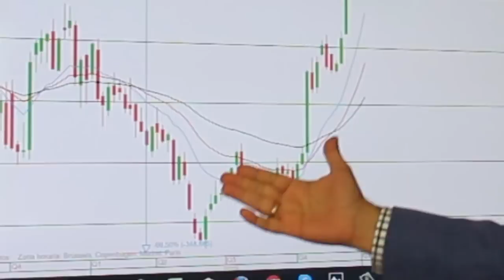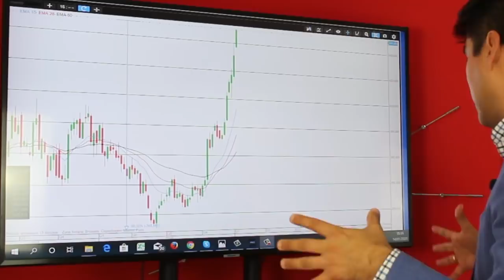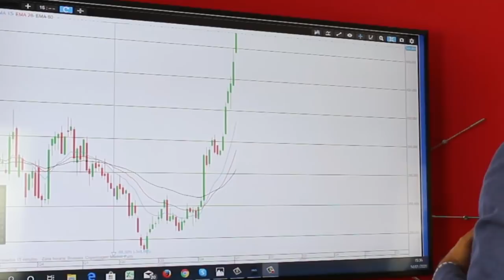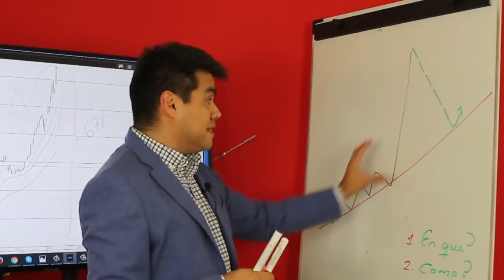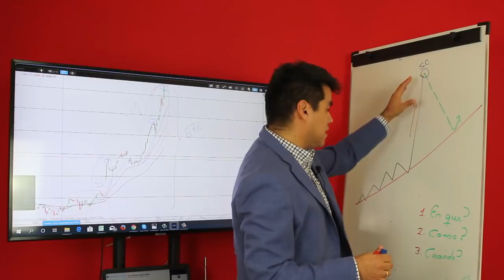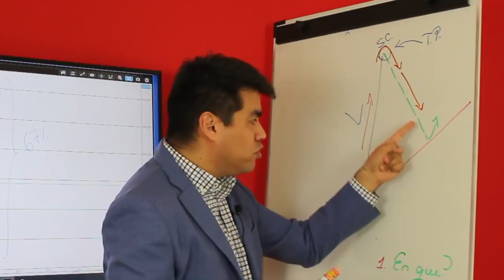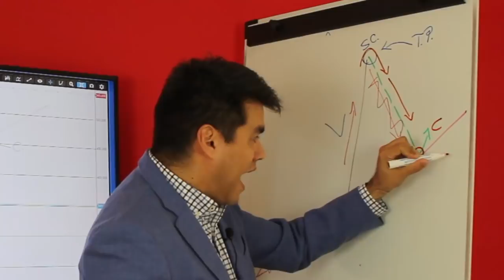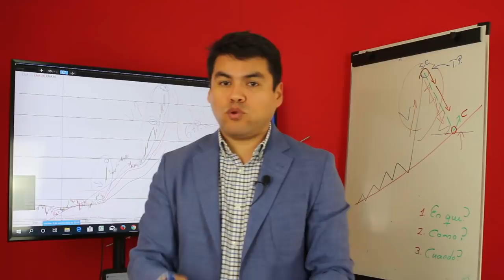‼️TESLA SUBIÓ 66%‼️ ¿Es MOMENTO de Invertir? 👉[Análisis COMPLETO]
▼ABRIR▼ TESLA ha subido en 6 meses mas de un 66%.  ¿Es el momento de COMPRAR o de ESPERAR?  ANÁLISIS COMPLETO.

VÍDEOS SUGERIDOS
10 Consejos de TRADING y de Inversión del CREADOR del DOW JONES y del ANÁLISIS TÉCNICO (Teoria Dow)